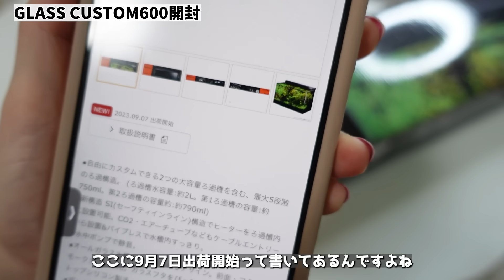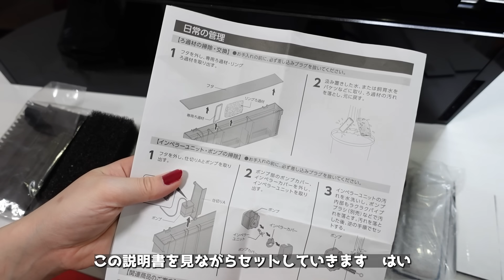水槽の景観を崩さない最強フィルター「GLASS CUSTOM 600」を最速レビュー！｜アクアリウム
GEX Ga GLASS CUSTOM 600
アクアリウムやモルモットや生き物をメインに爬虫類や園芸もしているチャンネルです。

・ROOM
今までお買い物した良い物をまとめてみました、よかったらみてね。

・お花の定期便ブルーミー、500円で毎月お花が届くよ

・ずぼら女子の生活（ペット以外の私生活チャンネル）

・こうちゃがーでん欲しい物リスト
いつもありがとうございます、Twitterでご報告させて頂きます！